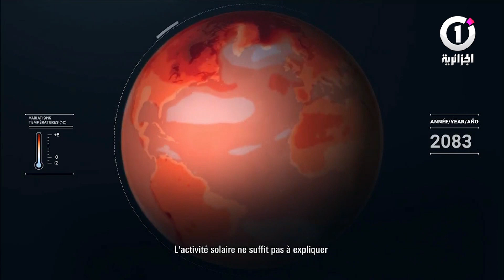في يومها العالمي .. كورونا نعمة على الأرض أم نقمة؟